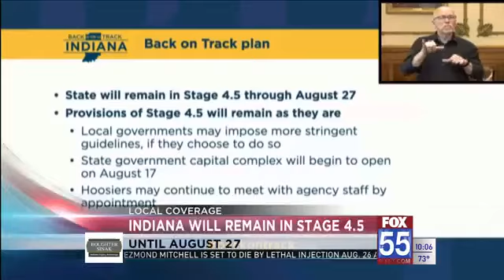Holcomb announces Indiana will remain in Stage 4.5 until at least August 27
overnor Eric Holcomb announced Wednesday that Stage 4.5 of the Indiana Back on Track plan will be in effect for at least another month. Holcomb also announced that the moratorium on evictions and filing of foreclosures will be extended through Aug. 14.